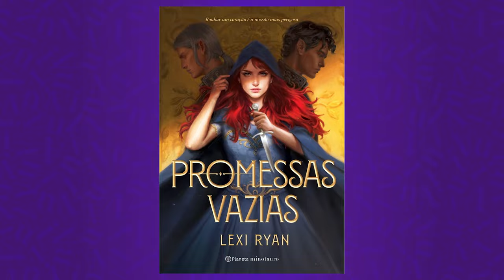FUI ENGANADA! Promessas Vazias e Laços Perversos - Resenha (metade com spoilers e metade sem)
VIU! Comecei um livro novo de Fantasia esperando que fosse livro único e de repente descobri que era uma duologia e precisei terminar a história pra saber o que ia acontecer! Promessas Vazias e Laços Perversos de Lexi Rayn será a nossa discussão de hoje!

Ou compre com o link direto para os livros:
📚 Promessas Vazias
📚 Laços Perversos

00:00 Ficha Técnica
01:19 História de Promessas Vazias
12:45 Minha opinião sem spoilers
16:01 Com spoilers
19:11 História de Laços Perversos
22:13 Minha opinião sem spoilers